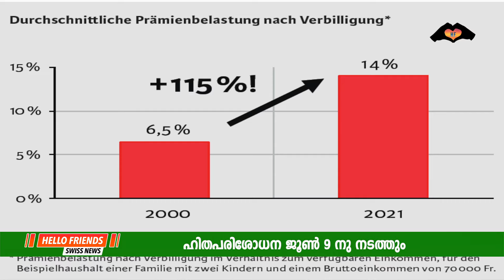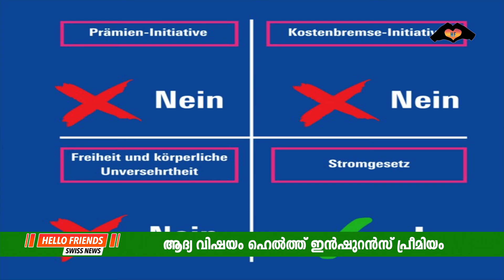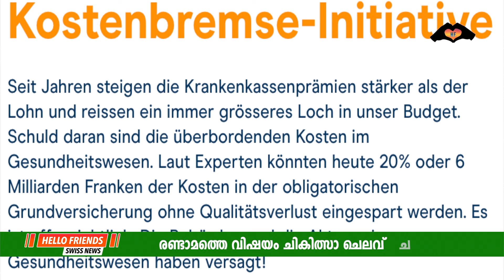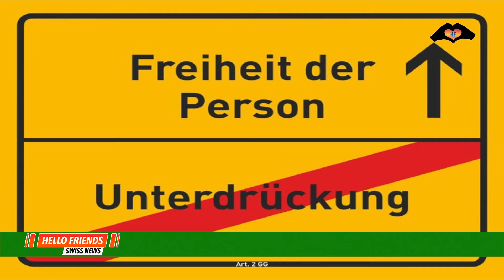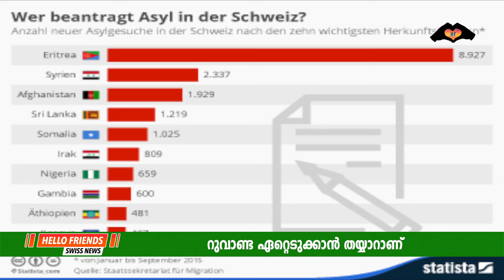HELLO FRIENDS SWITZERLAND | NEWS BULLETIN - MAY 2024 | SWISS NEWS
ജൂൺ 9 ന് സ്വിസ്സ്  ജനത വിധി എഴുതേണ്ട ഇനിഷ്യേറ്റീവുകൾ , യൂറോപ്പിലെയും സ്വിറ്റ്സർലാന്റിലെയും     ആനുകാലിക വാർത്തകൾ എന്നിവ ഉൾപ്പെടുത്തി ഹലോ ഫ്രണ്ട്സ്  2024 മെയ് മാസത്തെ വാർത്താ ബുള്ളറ്റിൻ സമർപ്പിക്കുന്നു. പ്രേക്ഷകരുടെ പിന്തുണക്കും   പ്രോത്സാഹനങ്ങൾക്കും നന്ദി.